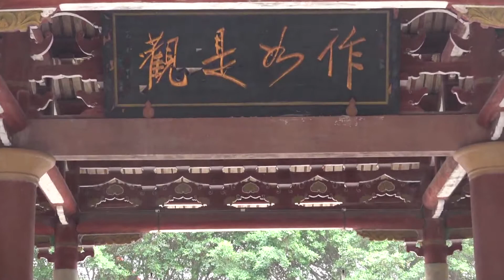10 19 南山廣化寺